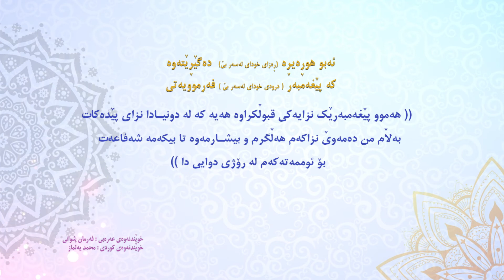فه‌رمووده‌ی ھـەشت لە نۆزدەمین رۆژی مانگی ره‌مه‌زان به‌ هه‌ردوو زمانی كوردی و عه‌ره‌بی‏"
‎عَنْ أَبِي هُرَيْرَةَ، أَنَّ رَسُولَ اللَّهِ صلى الله عليه وسلم قَالَ ‏‏‏.‏ "‏ لِكُلِّ نَبِيٍّ دَعْوَةٌ يَدْعُو بِهَا، وَأُرِيدُ أَنْ أَخْتَبِئَ دَعْوَتِي شَفَاعَةً لأُمَّتِي فِي الآخِرَةِ ‏"